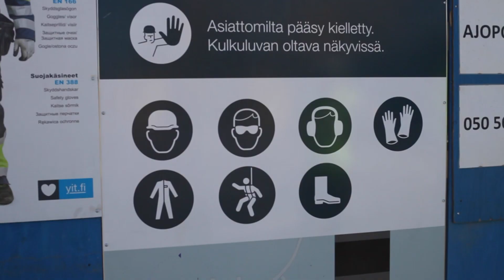FinnBuild 2016: Työturvallisuus rakennusalalla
Rakennusteollisuuden asiantuntija Juha Suvanto kertoo näkemyksiään työturvallisuudesta rakennusalalla. Mitä turvallisen rakentamisen kulttuuriin kuuluu?

Suomen suurin rakennus- ja talotekniikka-alan tapahtuma FinnBuild järjestetään 22. kerran 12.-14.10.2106.